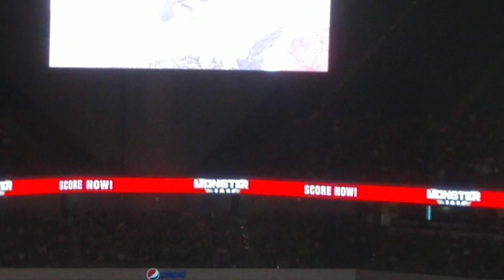Monster Jam San Antonio Grave Digger Freestyle 1/19/20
Monster Jam San Antonio Alamodome